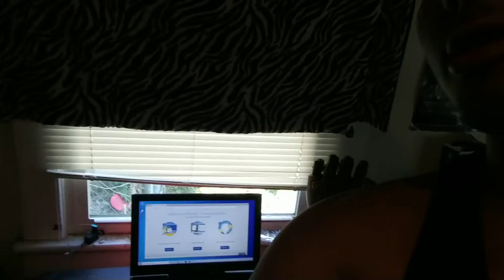WE BACK BAAAAABYYYYYYY! Happy New Year!